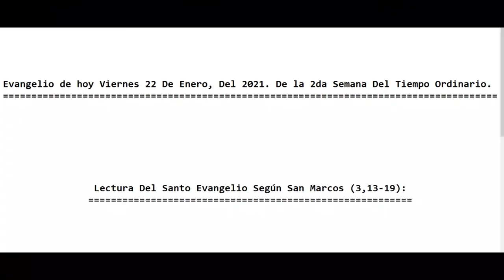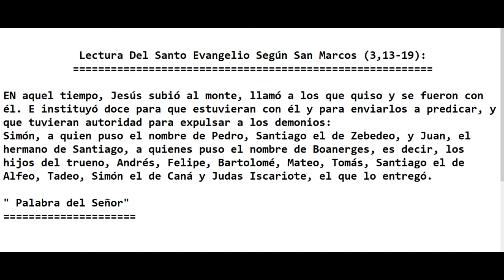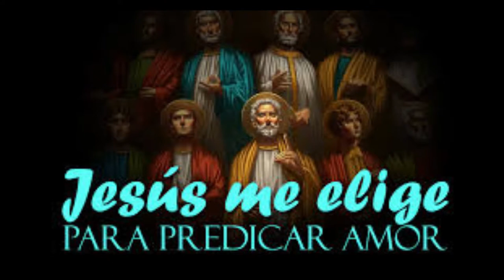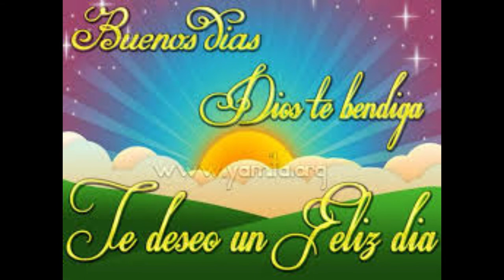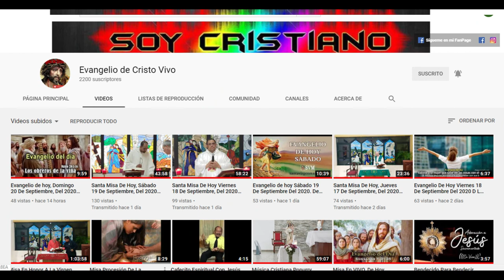Evangelio de hoy Viernes 22 De Enero, Del 2021. De la 2da Semana Del Tiempo Ordinario. (P. Alberto)